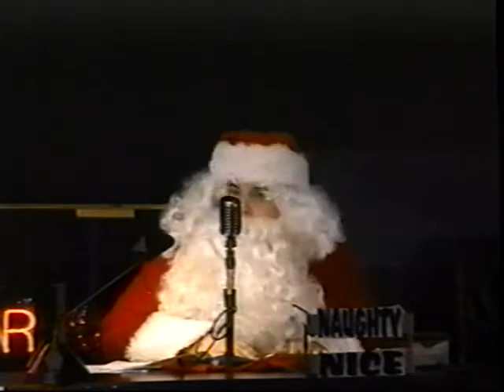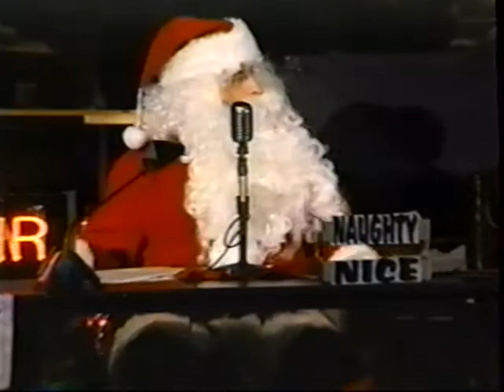1998 Ambassadors of Harmony Christmas Concert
This unedited concert featured the Ambassadors of Harmony, under the direction of Jim Henry, and quartets:  Expanded Sound, 12th Street Rag and the Gas House Gang.  It was one of their most memorable concerts.